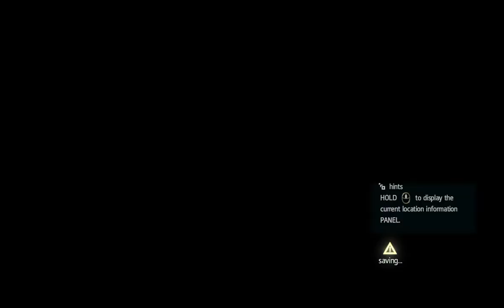500 FA KELL Assassin's Creed IV Black Flag 100% végigjátszás #14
A 8. szekvenhez a hajó páncélt jobb még egy szintre növelni, ezért nagy szintű hajókat kell támadnom.